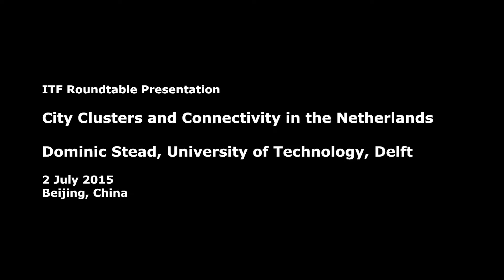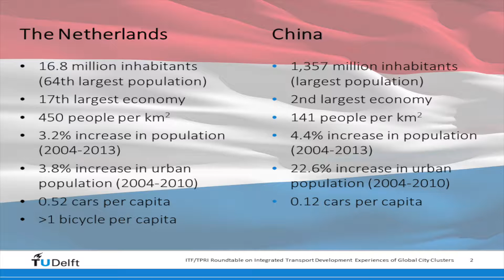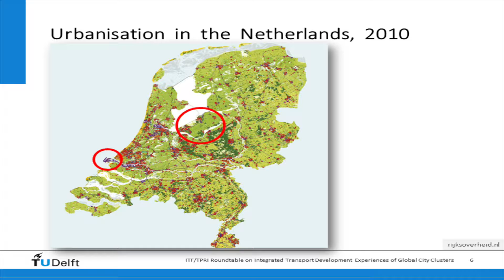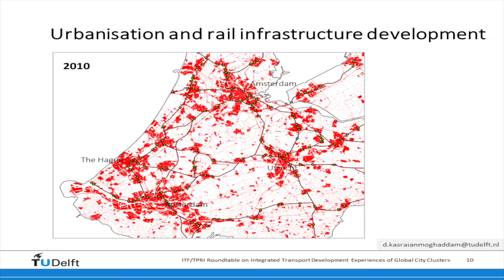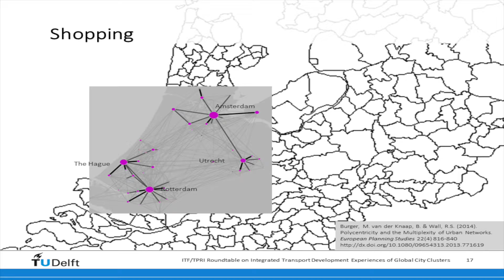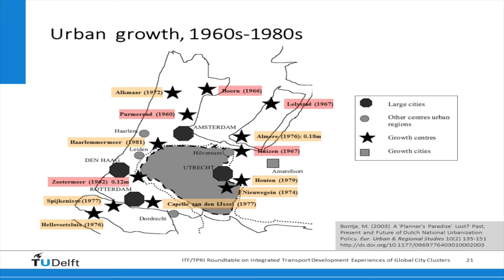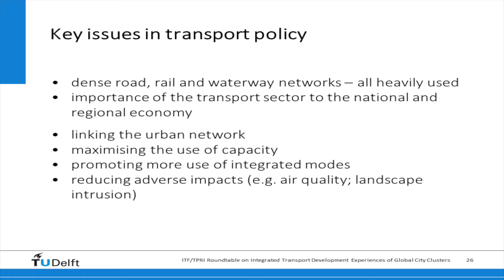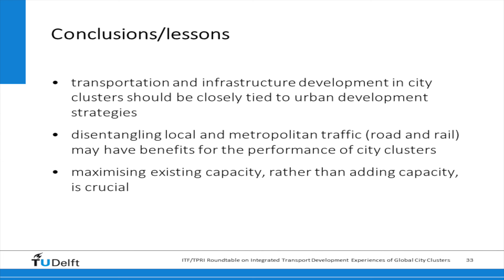City Clusters and Connectivity in the Netherlands: Dominic Stead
A presentation on "City Clusters and Connectivity in Netherlands" by Dominic Stead, University of Technology (TU) Delft, Netherlands, at the ITF Roundtable on Integrated Transport Development Experience in Global City Clusters held in Beijing, China on 2-3 July 2015.